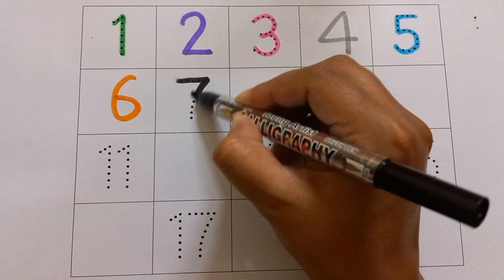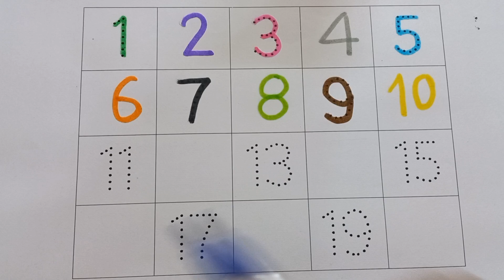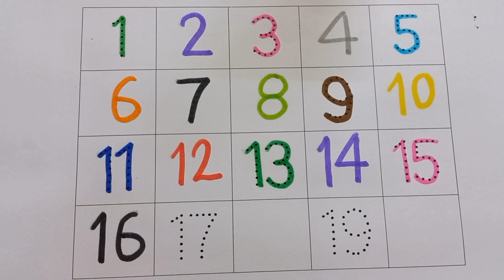Learn Counting 1 to 100 | 123 numbers | one two three, 1 से 100 तक गिनती, 1 to 100 Counting